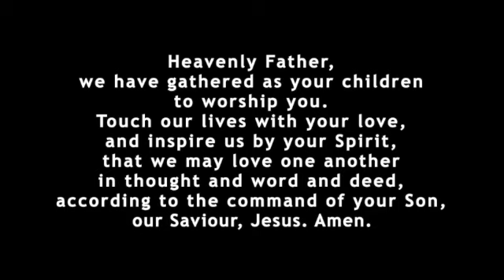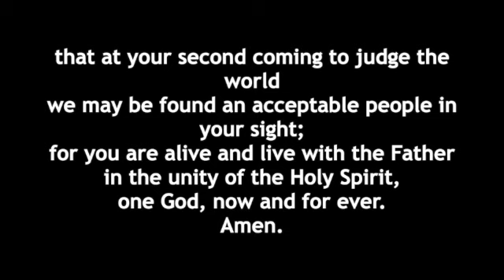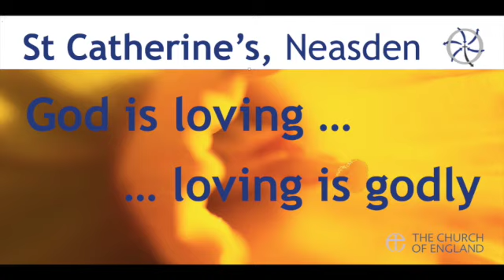John the Baptist 3 - free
Religion has a bad habit of turning itself into a business, and becoming more interested in success than in godly truth. John the Baptist offered people a chance to encounter God, without the complex trappings of formal religion. Daily Prayer from St Catherine’s.